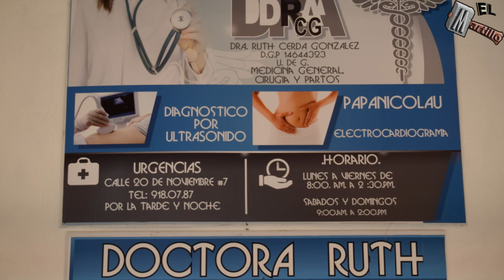Recorrido por varias comunidades